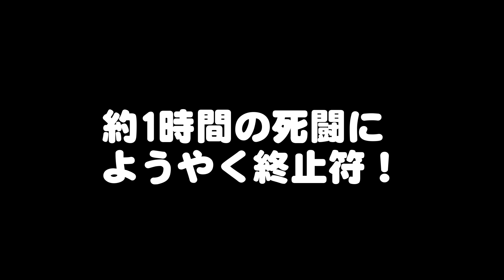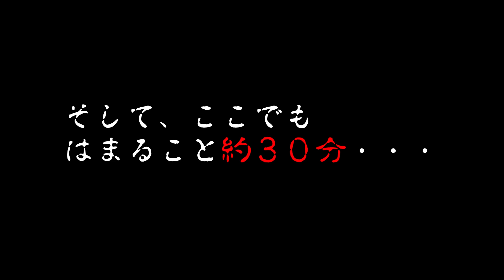【ゲーム実況】タレミミGAMES Vol 1『アルディライトフットに挑戦』後編 Taremimi Games vol.1 2nd『ARDY LIGHTHOOT』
タレミミGAMES Vol.1『アルディライトフットに挑戦』後編です！
ついに激闘に終止符。
ラストステージ「ヴィスコンティ城」でハマリまくり、ラスボスとも長時間の激闘！
クルタの戦いをご覧ください♪

Chapter
1:20　SCENE11『ニーナ！』
2:45　対決！ビークロフト
4:53　SCENE12『ドン・ジャコビー再び』
8:43　SCENE13『ヴィスコンティ城』
13:20　SCENE14『第２の間』
17:10　SCENE15『第３の間』
20:55　SCENE16『第４の間』
27:03　SCENE17『対決！』
35:19　連敗地獄→ボスへ一言
36:23　最大のチャンス到来！
38:15　終止符！
39:38　エンディング
45:40　感想と総評
48:22　タレミミGAMES次回予告

Tare Mimi GAMES Vol. 1 "Ardily Lightfoot Challenge" is the second part!
Finally the fierce battle is over.
Hamari rolled in the last stage "Visconti Castle", and a fierce battle with Rasbos for a long time!
Please see the battle of Kuruta ♪

使用音源：
フリーBGM『DOVA-SYNDROME』